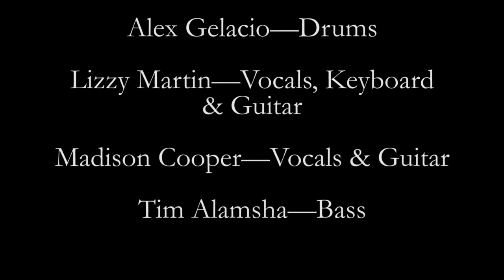ROCK U 2 Animal Cover